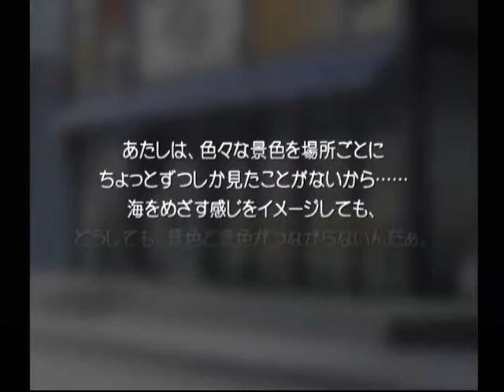【DC】想い出にかわる君 初見プレイ Part７３ 深歩編 ～ゴングリパングリ 【スタートオンゲームズ】【スタゲー】【JAPAGE】